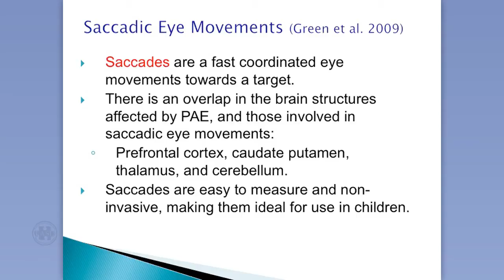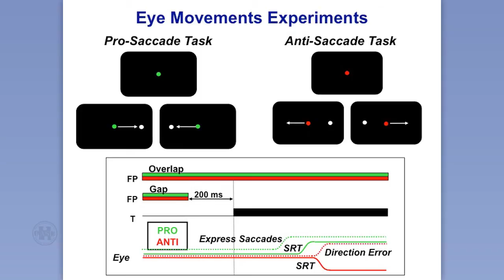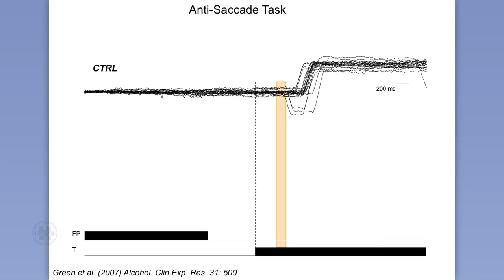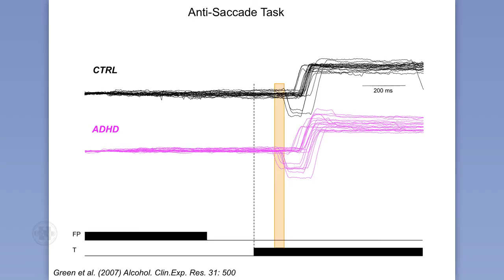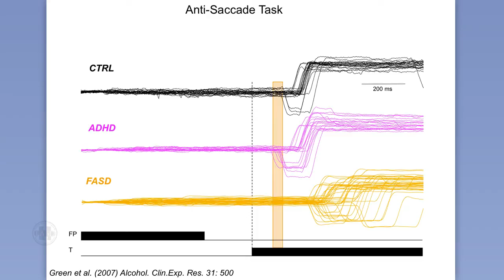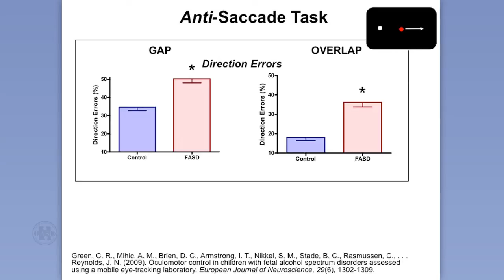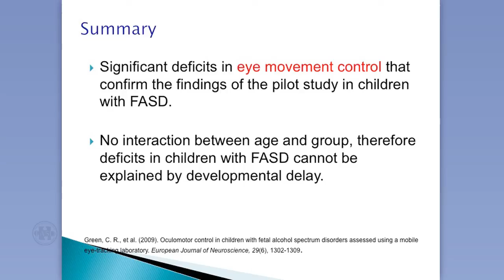Carmen Rasmussen - Saccadic Eye Movements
Dr Carmen Rasmussen provides information about what saccadic eye movements are and how they provide information about brain function. She then speaks about a very telling saccadic eye movement study that demonstrates the differences in the brain function of children with FASD, ADHD  and those with typically developed brains.